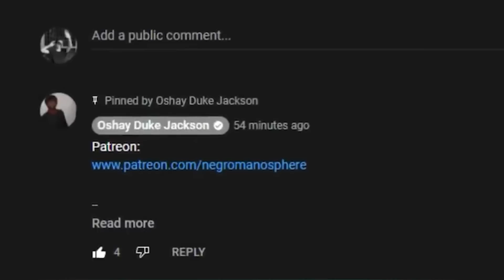Dr. Umar Johnson Is Forced To Sit Next To a White Woman for 17 Hours LOL